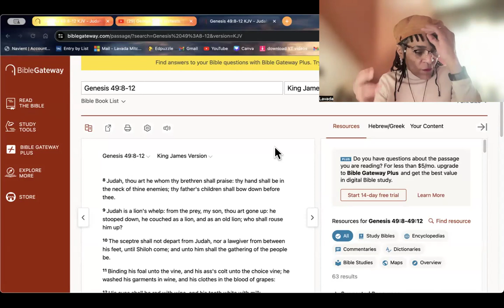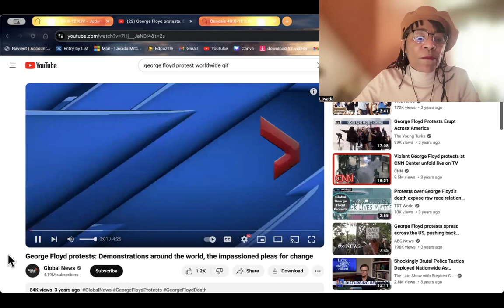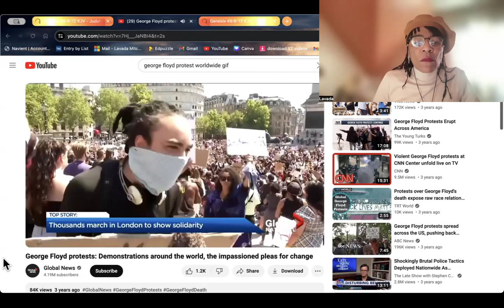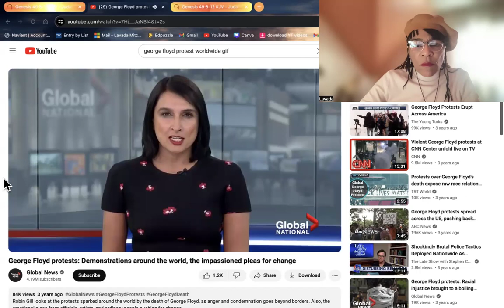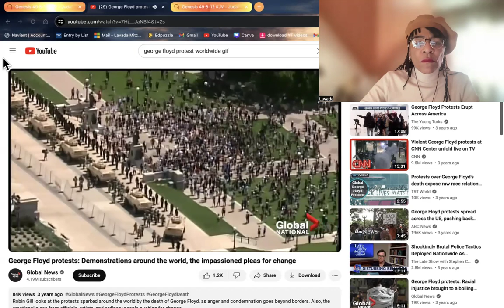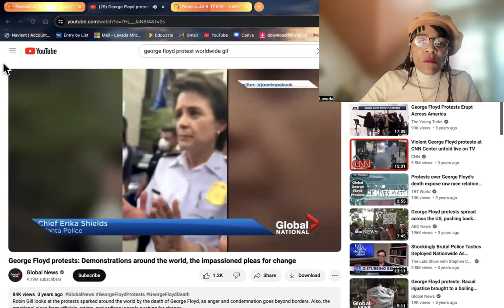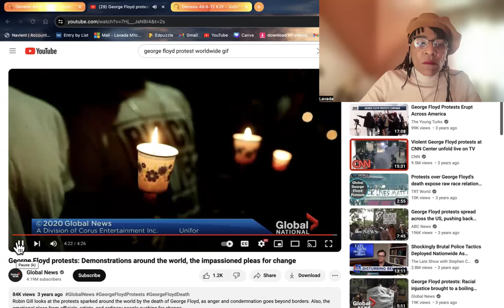Hebrew Awakening- When Judah Roars!!!